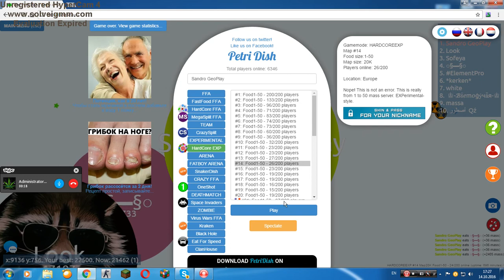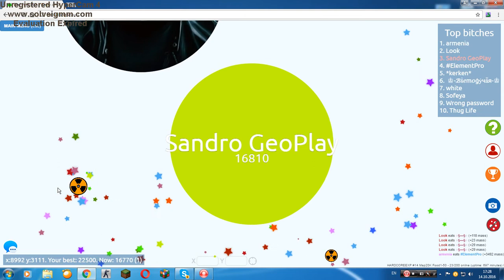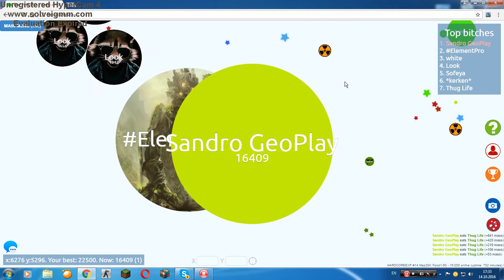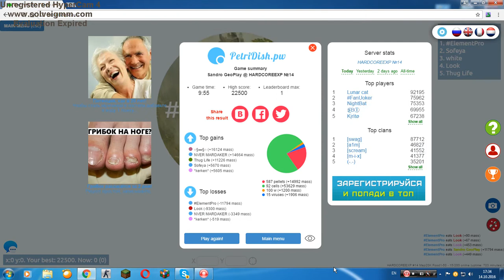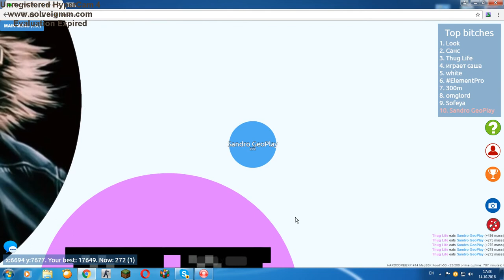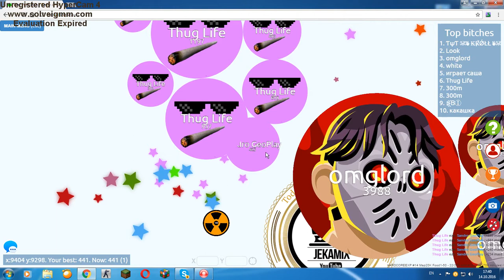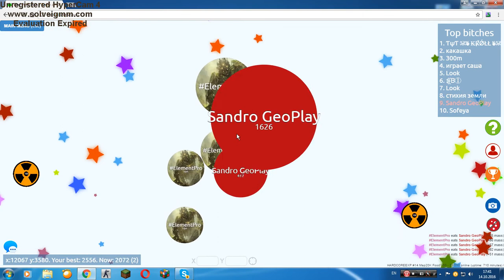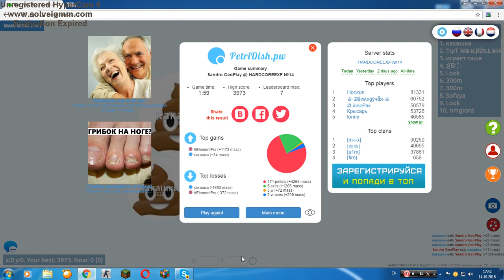Petridish.pw Datastan Ertad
Petridish.pw